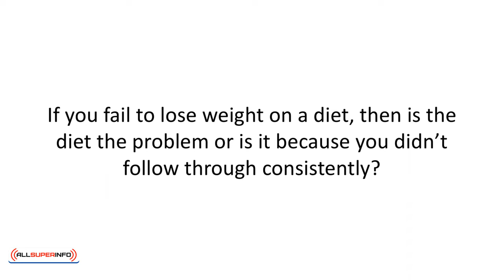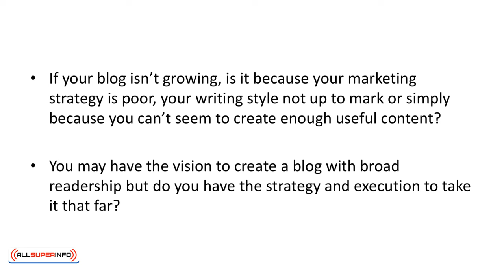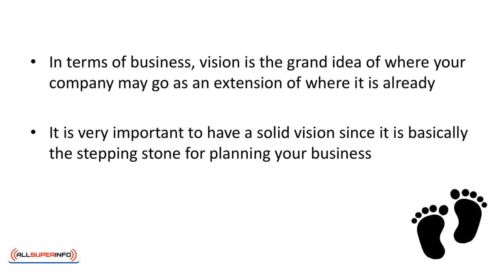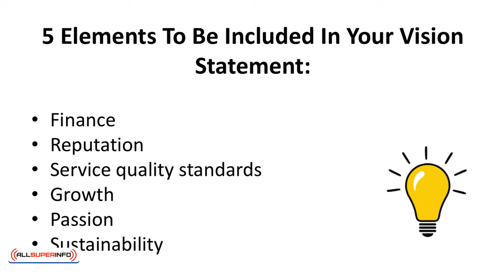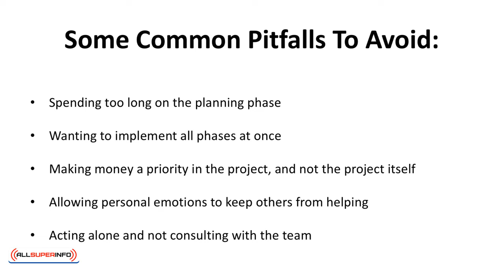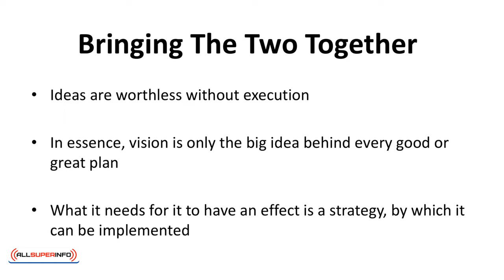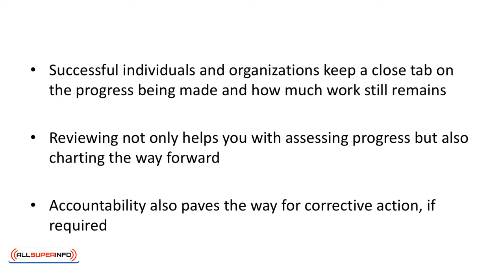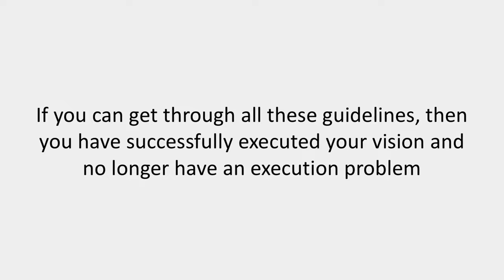Video 2 Vision vs Execution